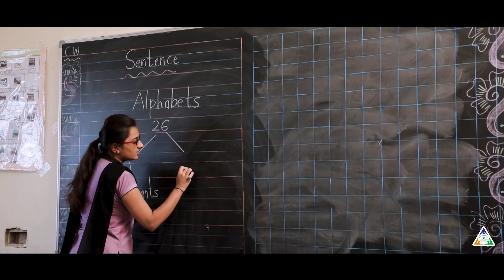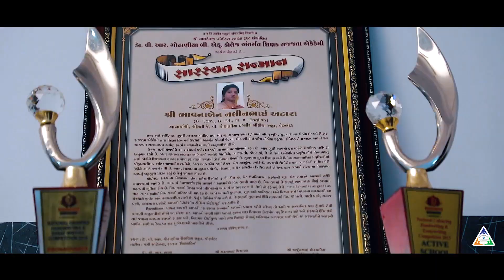SMT JVGEMS THE DOCUMENTARY THE COLOURS OF DIFFERENT LEARNING AREAS